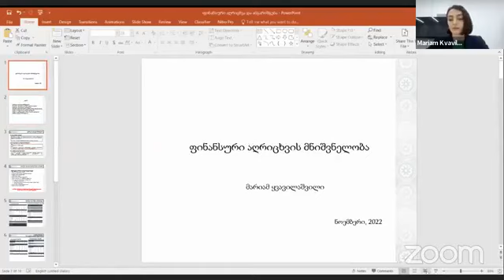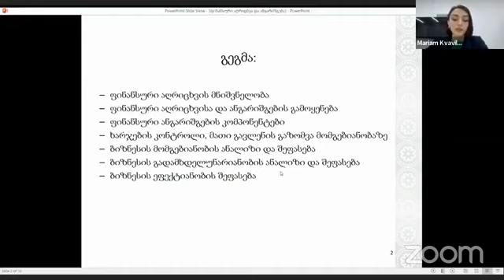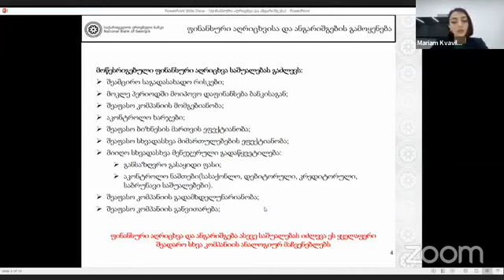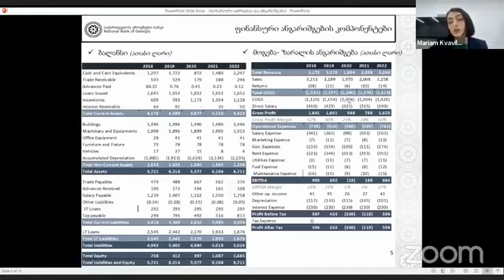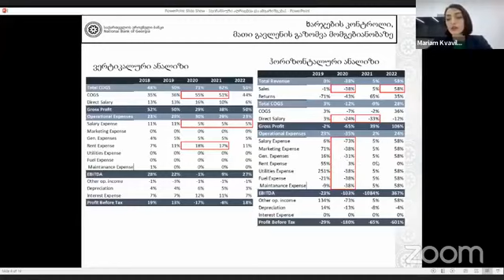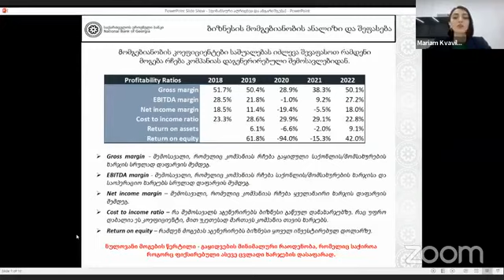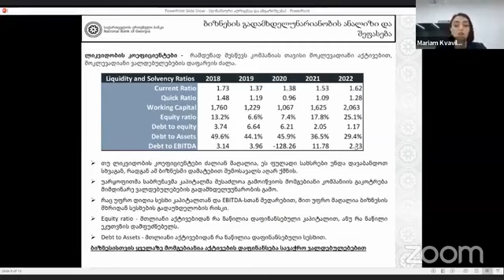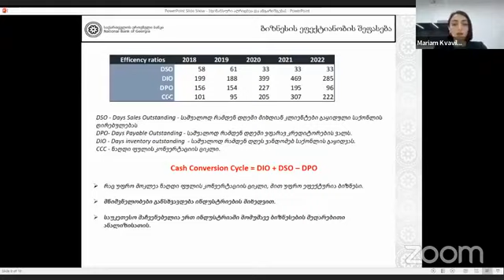ფინანსური აღრიცხვის მნიშვნელობა მცირე და საშუალო ბიზნესისათვის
თუ გაქვთ ბიზნესი და ხართ დაინტერესებული ფინანსური აღრიცხვით, რუბრიკაში „საუბრები ბიზნესზე“ სწორედ ბიზნესის ფინანსების მართვაზე ვისაუბრებთ:

რატომ არის მნიშვნელოვანი ფინანსური აღრიცხვა?
როგორ გავიგოთ, ბიზნესი ნამდვილად მომგებიანია თუ არა?
რა იწვევს მომგებიანობის შემცირებას და როგორ ვაკონტროლოთ ხარჯები?
როგორ განვსაზღვროთ, რამდენად გადახდისუნარიანია ბიზნესი? რამდენად შევძლებთ მიმდინარე ვალდებულებების გადახდას?
როგორ განვსაზღვროთ, რამდენად ეფექტურად ვმართავთ ბიზნესს?

00:00 დასაწყისი;
01:51 ფინანსური აღრიცხვის მნიშვნელობა მცირე და საშუალო ბიზნესისათვის;
03:44 რა არის ფინანსური აღრიცხვა?
06:01 მოწესრიგებული ფინანსური აღრიცხვა საშუალებას გაძლევს;
09:02 ხარჯების კონტროლი და ბიზნესის მომგებიანობის ანალიზი;
27:08 ბიზნესის ეფექტიანობის შეფასება;
29:08 როდესაც ბანკში მიდის მცირებიზნესმენი ბიზნესსესხის ასაღებად, რას უყურებს ბანკი?
34:16 ბიზნესის მფლობელი თვითონაც უნდა ერკვეოდეს ფინანსურ აღრიცხვებში?
35:40 საიდან უნდა გამოვითხოვოთ მაჩვენებლები სხვადსხვა ბიზნესებზე?
37:10 დასასრული.